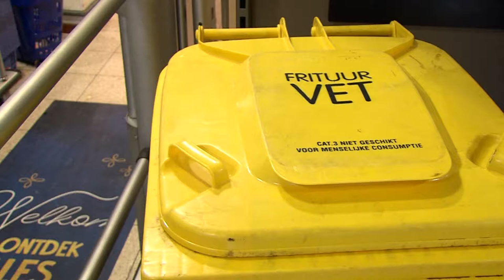Inleverpunt gebruikt frituurvet